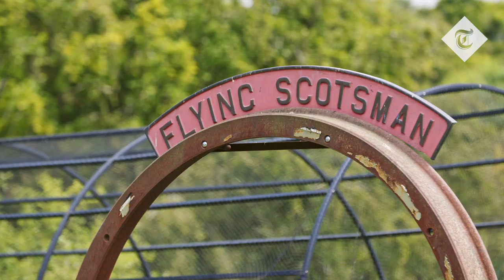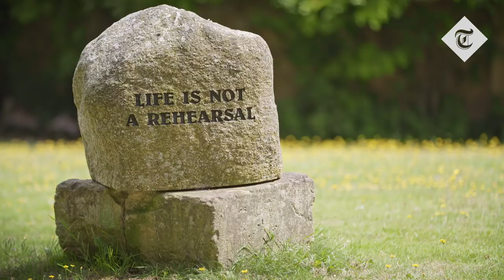House Proud: Lady McAlpine’s magical menagerie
Fawley Hill in Buckinghamshire is a grand Georgian-style estate, an animal sanctuary, railway museum, fairground, and the beloved eccentric home of Lady McAlpine, who is as colourful as the house itself. Over 20 species of animals call Fawley Hill home, which they share with treasures from all over the globe.

House Proud is a series of videos created by the Telegraph which showcase some of Britain's most idiosyncratic, quirky, unusual and unforgettable homes. A celebration of British eccentricity and imagination, in each film the owner gives us an intimate guided tour and tells us the story of their unique property.